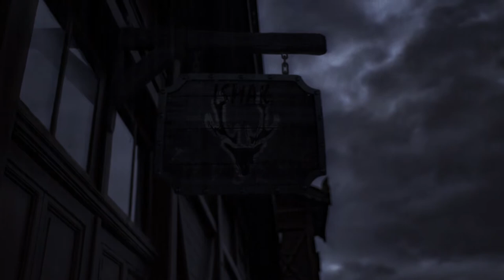Ellana - La Recherche [Teaser]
Dans une taverne perdue dans la montagne, un homme enquête.
Un homme différent.
Marchombre ? Mercenaire ?
Qui semble-t'il chercher ?

Annonce du court-métrage portant sur l'oeuvre Ellana de la triologie Le Pacte des Marchombres de Pierre Bottero.